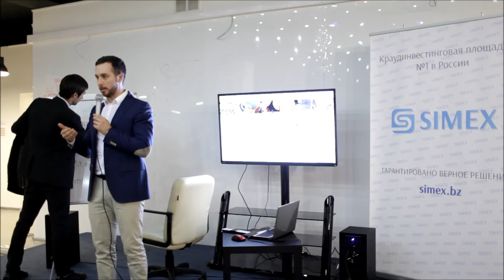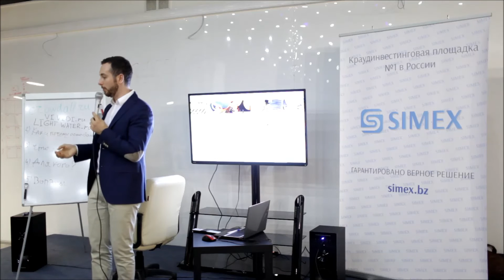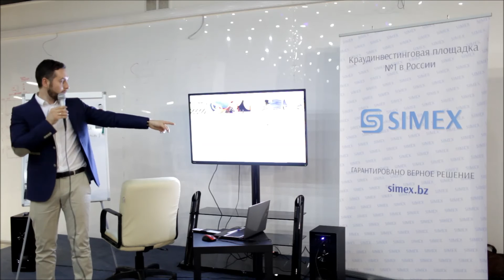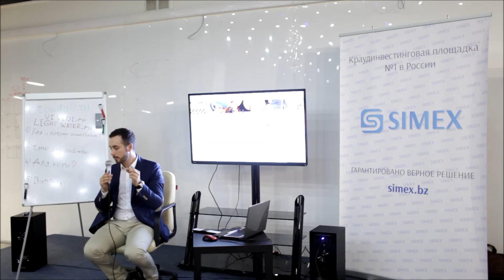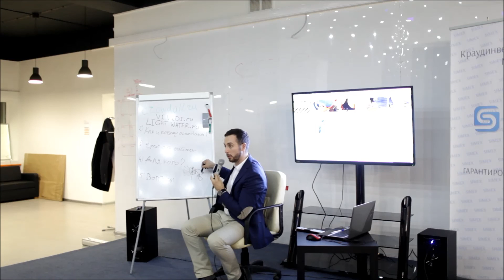SIMEX - Конференция по краудинвестингу (03.09.2015) 3ч.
В сентябре, краудинвестинговая площадка SIMEX провела первую открытую конференцию по краудинвестингу.  В этой части более подробно рассказывается о площадке и проектах представленных на  SIMEX.

Присоединяйтесь к самому масштабному инвестированию жителей нашей страны и становитесь обладателем долей в реальном бизнесе уже сегодня!
SIMEX - Гарантированно верное решение!